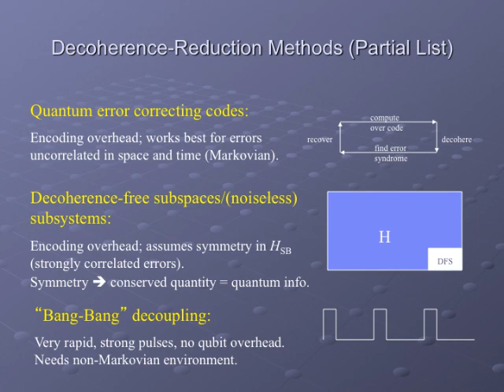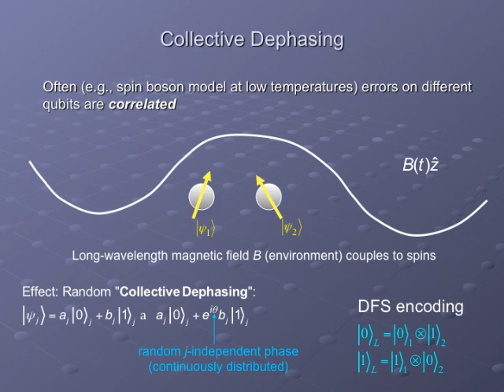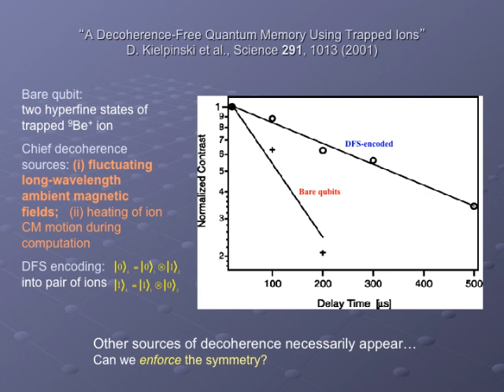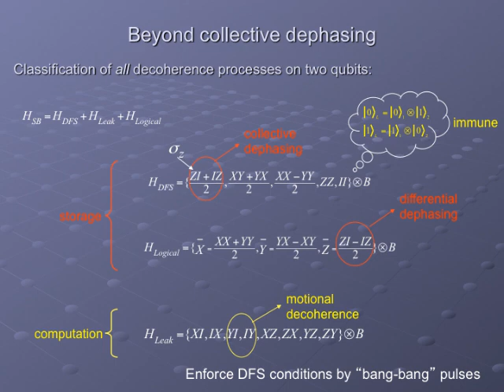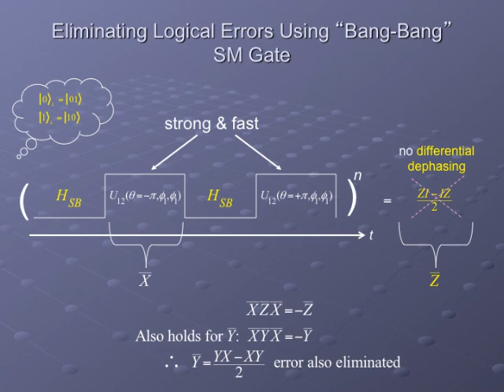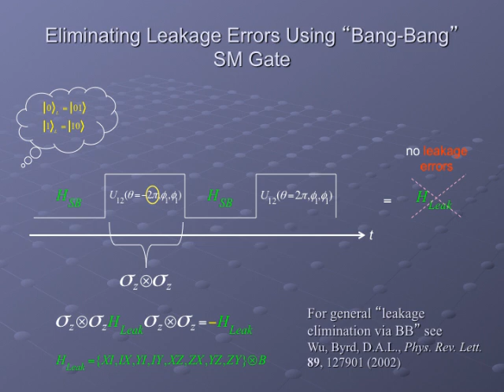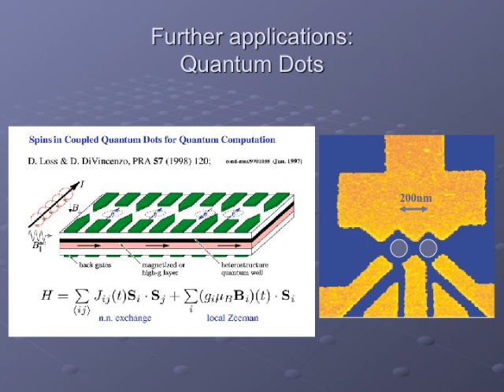Daniel Lidar: Hybrid Quantum Error Prevention, Reduction, and Correction Methods (July 23, 2004)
Fields Institute Conference on Quantum Information and Quantum Control